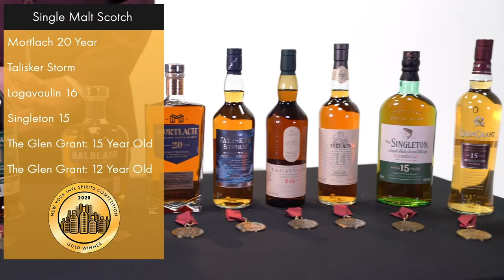NYISC Awards Ceremony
The New York International Spirits Competition was excited with the quality and number of submissions they received in their 11th year. Over 1200 spirits from around the world were submitted and judged by our trade buyer judges remotely. Adam Levy, the Alcohol Professor gives a rundown of all the Double Gold and Gold Winners for 2020.

Speaker:
Adam Levy, Alcohol Professor & Founder of the International Beverage Competitions